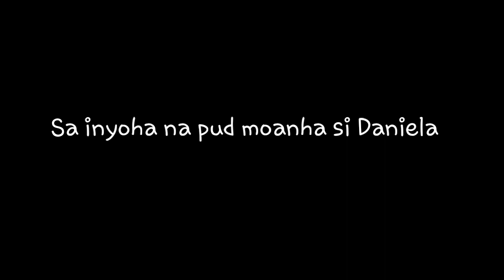Si Daniela Nasaag sa Agape (Loay, Bohol)